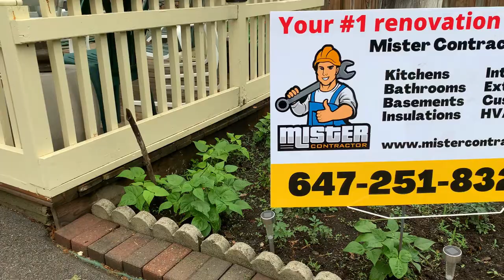Drake - Mister general Contractor